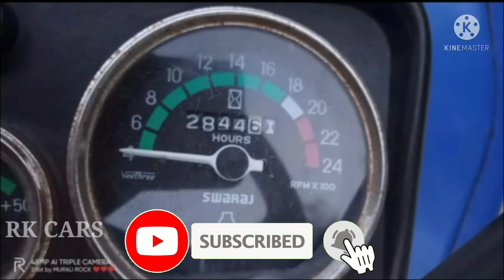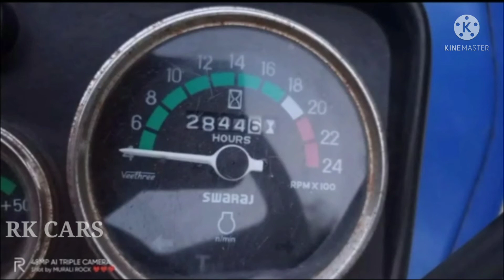Swaraj 735 XT FOR SALE | SECOND HAND VEHICLE